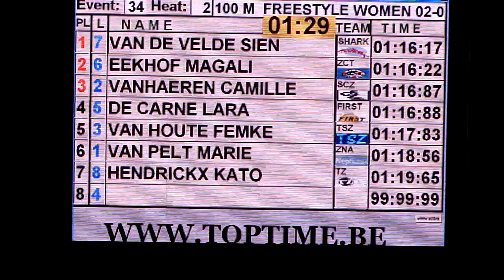Marie 100 m Vrije slag Vlaamse Jeugdkampioenschappen zwemmen Antwerpen 10-02-2013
50 meter bad - overdekt zwembad Wezenberg, Sint-Niklaas
1:18:56 - 15de plaats 11-jarigen